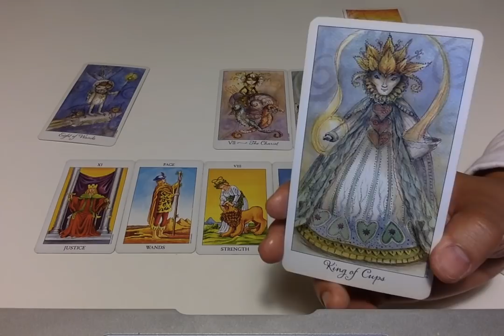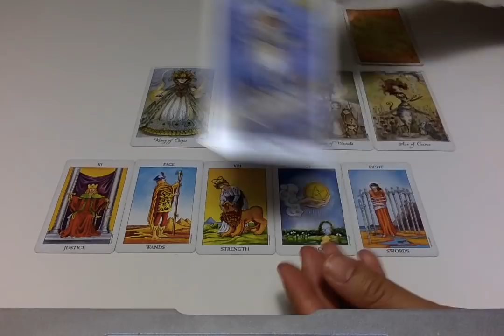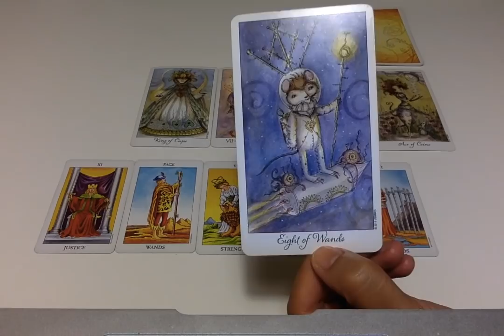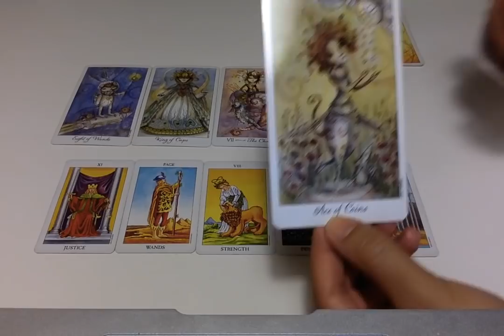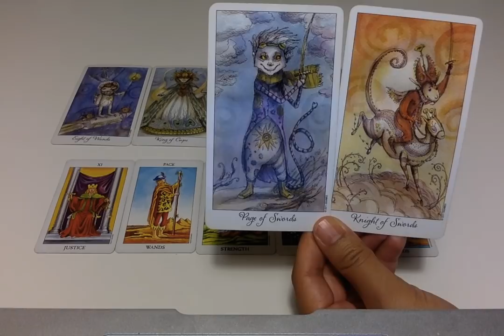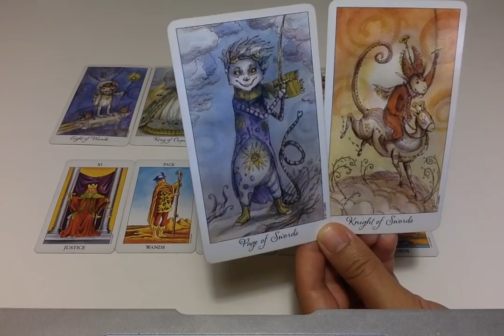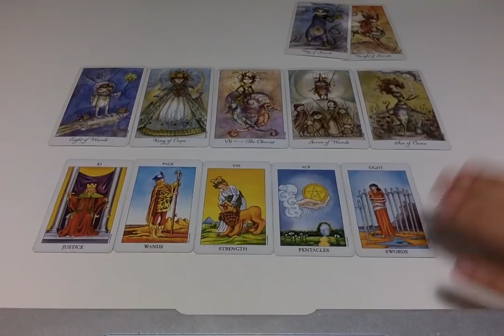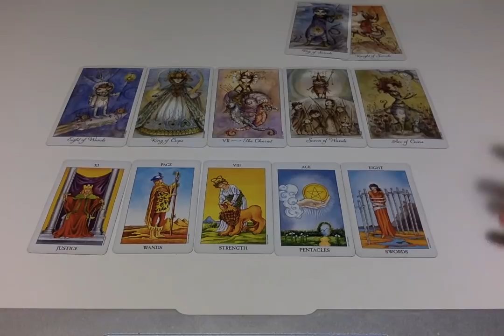Taurus Weekly 9/10 Tarot Reading